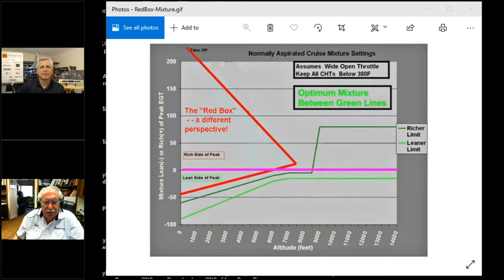SocialFlight Live! Mike Busch on LOP Operations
Mike Busch joins us again on "SocialFlight Live!" to talk about Lean of Peak (LOP) engine operations for general aviation piston aircraft. Learn all about how Mike approaches the sometimes controversial subject of engine leaning for all engine types including carbureted, fuel injected and even turbocharged aircraft engines.  It's another informative and exciting episode of SocialFlight Live!